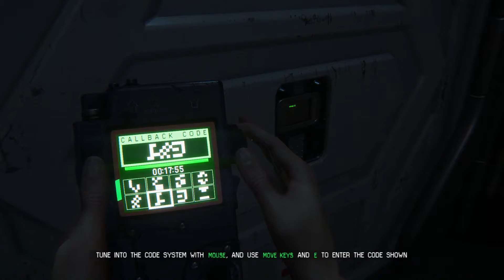Alien Isolation Walkthrough Part 4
A walkthrough to the thrilling and atmospherical Alien Isolation with commentary of course

Keep in mind that i dont claim any rights for this game and this is not an official video from Sega or Ca